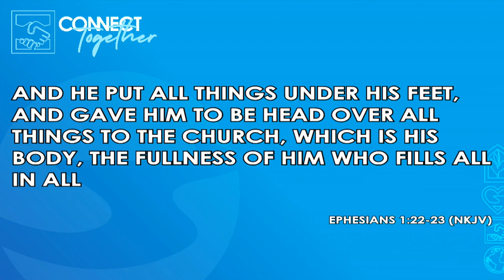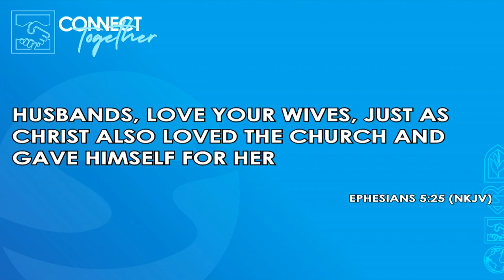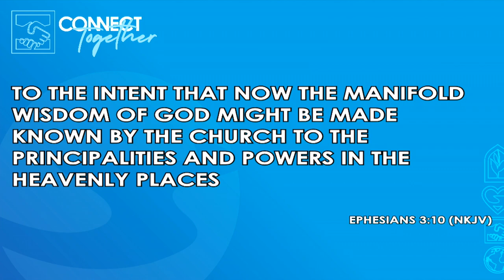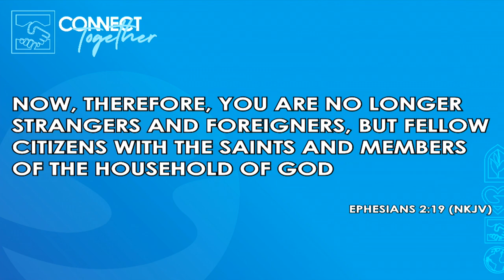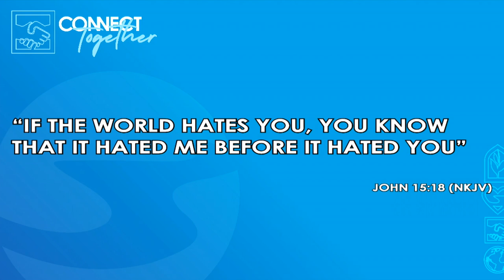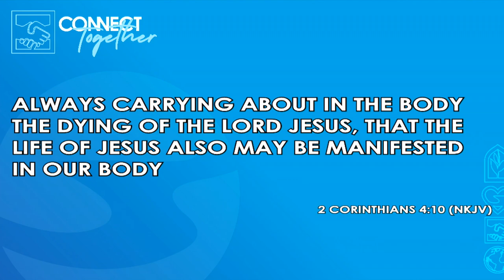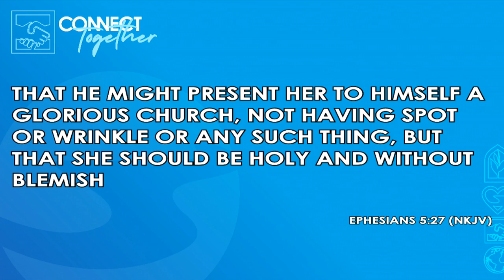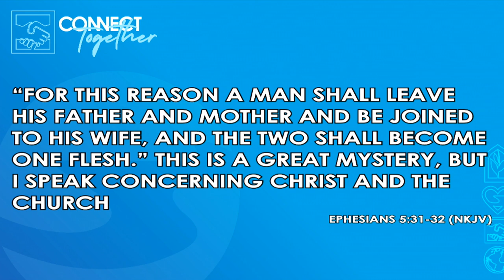CONNECTING TOGETHER | Pastor John Spencer | October 18, 2020